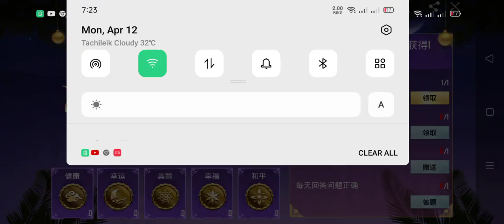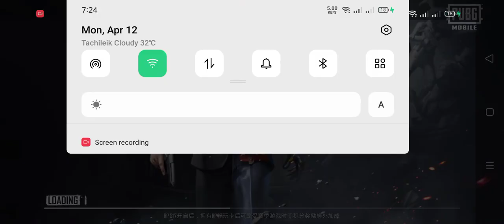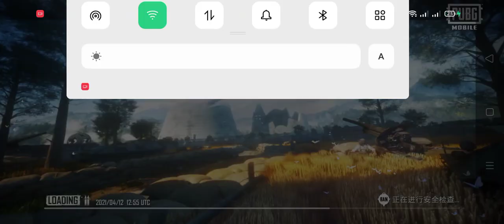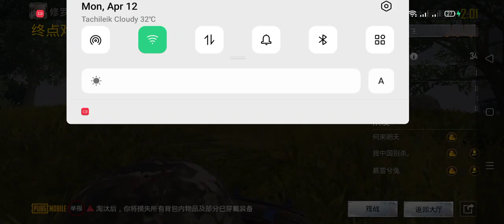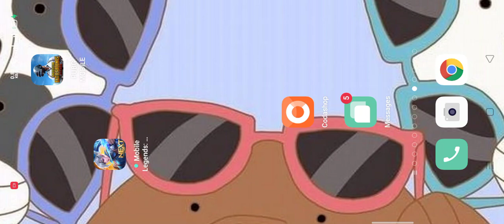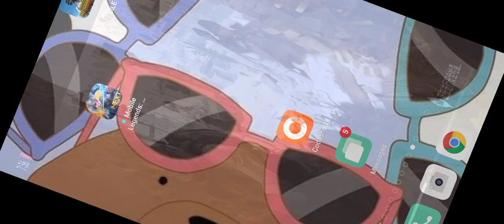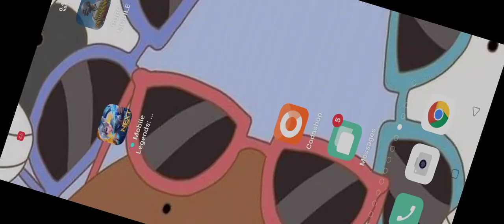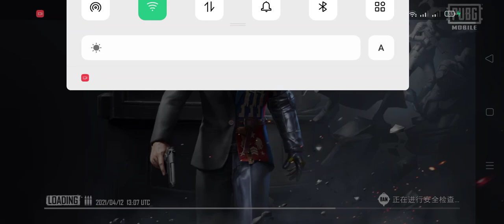April 16, 2021